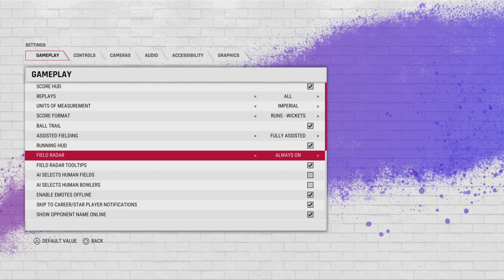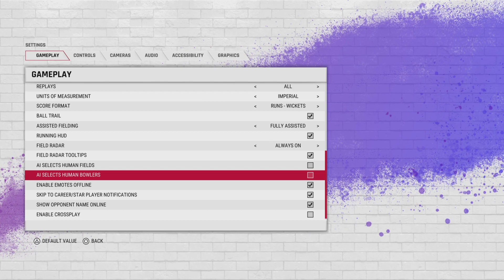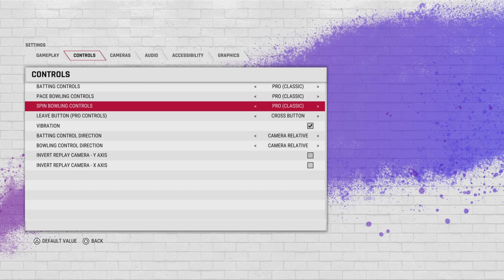Cricket 22 Best Game Settings - Tutorial Part 1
In this video we will explore the best settings for cricket 22. How we can maximise this game’s full potential.